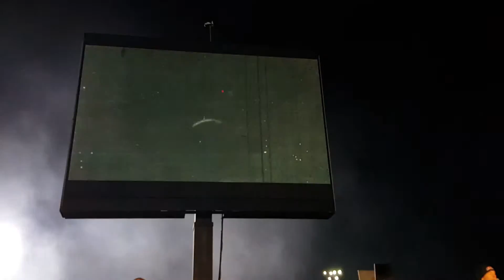Rebel Soul-SEMA Ignited-"All Right Now"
Rebel Soul Band "Live" @ SEMA Ignited - - After Party -
"All Right Now"
Featuring
Joey Grillo-Vocals
Pat Hennessy-Guitar
Merry Adin-Bass
Bryan Rosen-Drums